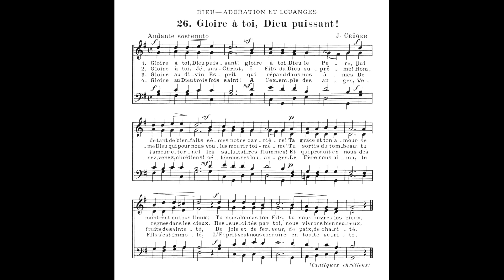026 GLOIRE À TOI, DIEU PUISSANT